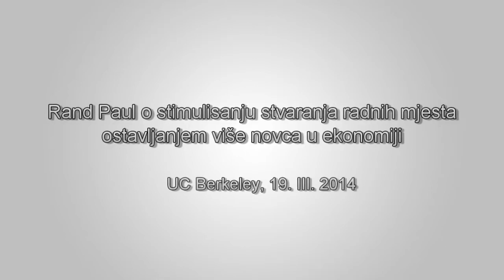Rand Paul o stimulisanju stvaranja radnih mjesta ostavljanjem više novca u ekonomiji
"Ja sam mišljenja da način na koji se stimuliše ekonomija i način kojim se kreiraju radna mjesta se postiže ostavljanjem više novca u privredi. Možda ćete reći da to zvuči nevjerovatno pojednostavljeno, ali to je istina. Privatna ekonomija stvara radna mjesta."  Isječak iz govora američkog senatora Rand Paul-a koji je gostovao na univerzitetu UC Berkeley, 19. marta, 2014. Domaćini događaja su bili studentska organizacija pod nazivom Berkeley Forum.  Cijeli događaj pogledajte ovdje: UC Berkeley Campus Life

English:
Title: Rand Paul on Stimulating Jobs by Leaving More Money in the Economy Through Flat Tax

Description:
"I'm of the opinion that the way you stimulate the economy and the way you create jobs is by leaving more money in the economy.   You may say that sounds incredibly simplistic, but it's true.  The private economy creates jobs."  U.S. Senator Rand Paul spoke at UC Berkeley on March 19, 2014. The event was hosted by the Berkeley Forum student organization. See the entire event here: UC Berkeley Campus Life